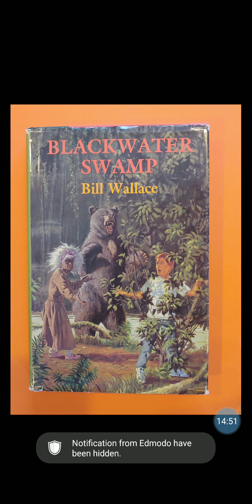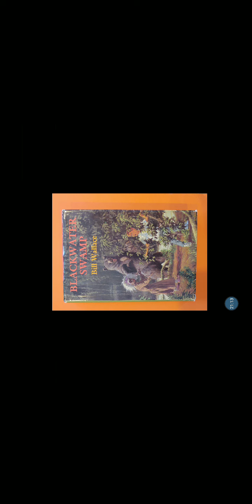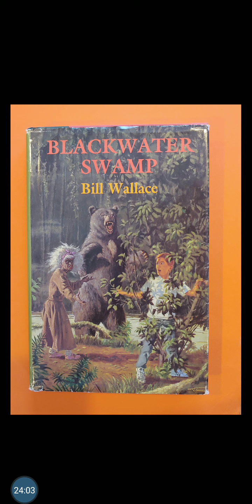Blackwater Swamp by Bill Wallace - Chapters 23 and 24